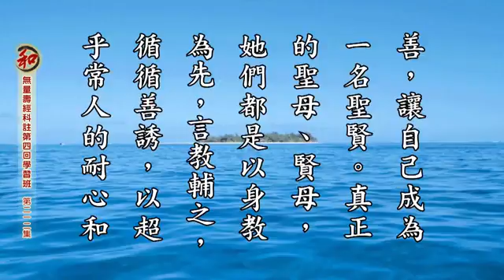至要莫如教子